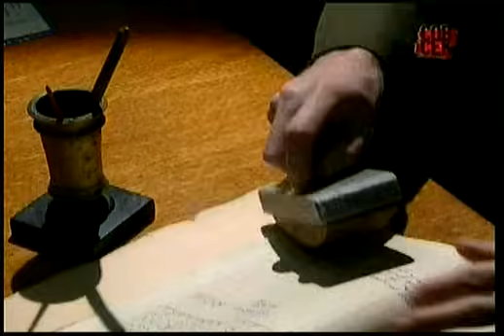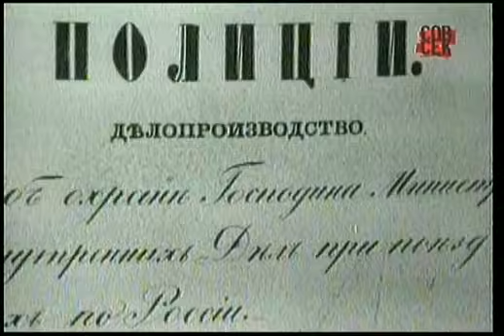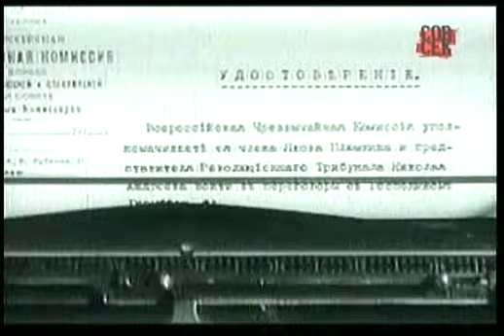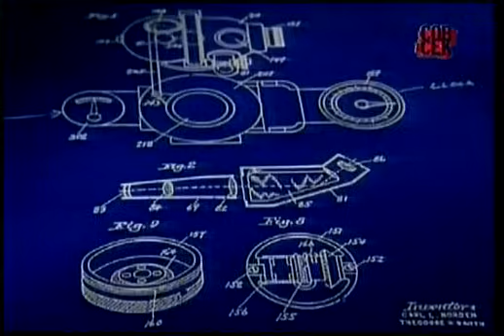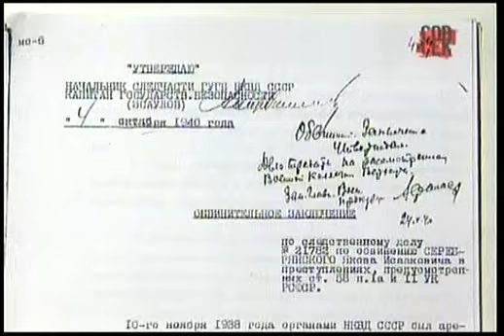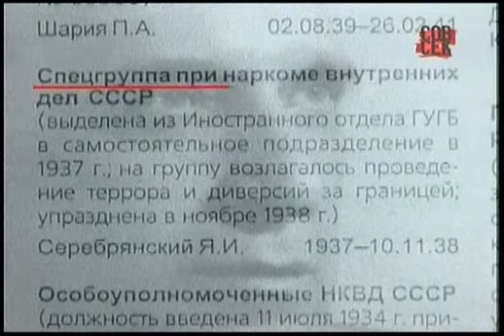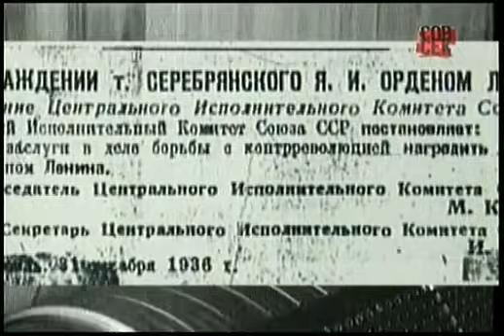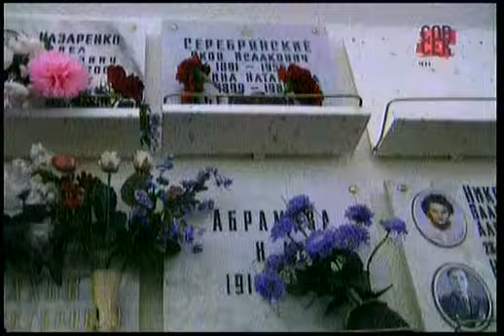полковник госбезопасности Яков Серебрянский